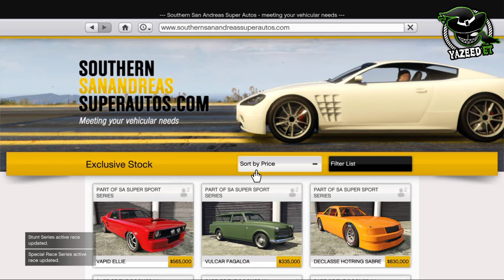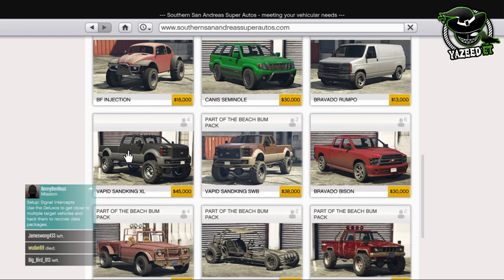قراند 5.GTA V قلتش فلوس سهل جدا لا يفوتك ( تجيب فلوس خلال ثواني ) الحق بسرعة تحديث 1.43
لاتنسون اللأيگ ❤
لاتنسون الأشتراگ ❤

🔥[ PS4 ID حسابي في السوني ]🔥:
 Yazeedd007

قراند 5 قلتش نسخ سيارات سهل!! تنسخ 7 سيارات دفعة وحدة!! (تقفل)

قراند 5 قلتش نسخ سيارات لحالك سريع وسهل! (تقفل)

قلتش قراند 5 GTA.V ( نسخ سيارات لحالك عشر ثواني لكل سيارة !! ) تحديث 1.40

قراند 5 قلتش نسخ سيارات بدون لوحة خاصة الحق! (تقفل)

قراند 5 قلتش نسخ سيارات سهل وسريع كل دقيقتين سيارة! *يحتاج لوحات خاصة* (تقفل)

قراند 5 قلتش نسخ سيارات لحالك سهل وبدون لوحة خاصة الحق!! (تقفل)

قراند 5 قلتش فلوس نسخ سيارات لحالك 1.42| GTA 5

قراند 5(قلتش "نسخ سيارات قراند 5" سهل)الحقق😲1.42-شغال-

قلتش قراند 5 GTA.V(قلتش فلوس نسخ سيارة لحالك و*مايحتاج لوحة خاصة* + سهل مرة) تحديث 1.42

قلتش قراند 5 GTA.V ( قلتش كيف تعطي خويك فلوس والعكس !!تجيب 1,000,000 في 30 ثانية ) تحديث1.42

قراند 5 قلتش نسخ سيارات فلوس ملايين تحديث 1.42 | GTA 5

قراند 5 اسهل قلتش بالعالم نسخ سيارات لحالك بخطوتين فقط!! *يحتاج لوحات خاصة* (تقفل)

(تقفل) قراند 5 قلتش نسخ سيارات يحتاج شاحنة وبدون لوحة خاصة

(تقفل) قراند 5 قلتش نسخ سيارات جديد وسهل *يحتاج شخص*

قلتش قراند 5 للمطفرين ( اسهل قلتش فلوس حاليا 50,000 الف في ثواني ) الحق - GTA V

قراند 5 افخم قلتش نسخ سيارات لحالك + نسخ سيارة صاحبك بنفس الوقت *يحتاج لوحة خاصة* (تقفل)

قلتش يجيب ملايين للمطفرين 💵🔥|قراند

قراند 5 GTA V ( قلتش نسخ السيارات !! ) سهل ( شغال )🔥

قلتش قراند 5 ( قلتش نسخ سيارات لحالك بدون مساعدة احد ) تحديث 1.42

قراند 5 GTA V ( قلتش نسخ السيارات !! جديد لايفوتكم (شغال🔥)

قراند 5 | قلتش فلوس ملايين سهل للمطفرين بدون ماتخسر شيء !

قراند 5 | gta V ااقدح قلتش تدبيل سيارات بلحالك بدون لوحه خاصه + رابط القيف اوي تحت في الوصف

قلتش قراند 5 GTA.V(قلتش فلوس احسن قلتش 900,000$ في كل 5 دقائق لحق لحالك!!!(شغال)1.42

قراند 5 { خبر مفرح يخص التحديث القادم - موعد نزوله وغيره !! 🔥}/1.43

قراند 5 - قلتش فلوس - اسرع طريقة تجيب فيها مليون دولار! - GTA V / 1.42

قلتش قراند 5 GTA.V(قلتش فلوس 9,000,000$ ملايين في دقايق) تحديث 1.42

قراند 5 GTA V (اسهل قلتش فلوس خورافي للمطفرين والمبتدئين الحق *لايفوتك ! )

قلتش فلوس قراند 5 ( تجيب 1,000,000 مليون خلال ساعه) لحالك 1.41

قراند5|قلتش نسخ سياراات (لحالك) لحقووو جديد 1.43(تقفل)

قلتش قراند 5(قلتش فلوس تجيب 5,000,000 بدون مساعدة احد لحالك يساعدك تشتري الجت باك بسهولة) 1.42

قلتش قراند 5 GTA.V (قلتش فلوس تقدر تجيب 1,000,000$ لحالك ) تحديث 1.42

فلوس مجانية من روكستار وتوضيح القلتشات اللي شغالة حاليا في GTA

قراند 5 GTA V قلتش فلوس وتلفيل ودمج اسلحه سهل جداا!!

قراند 5/ كيف تجيب السيارات ابو 40الف بس؟؟ / GRAND 5

قلتش قراند 5 GTA.V( قلتش فلوس اكبر قلتش فلوس 900,000$ الف سهل جدا لحالك الحق!(تقفل)1.42

قلتش فلوس قراند 5(قلتش فلوس تقتل اي شخص وتاخذ 10,000,000$ مليون ) شغال تحديث 1.42

قلتش فلوس قراند 5 ( قلتش تقتل اي شخص وتاخذ منة 3,000,000 مليون لحالك + رابط المهمة ) شغال تحديث 1.42

قلتش فلوس قراند 5 ( قلتش تشتري اي سيارة ببلاش مجانا بدون ما تخسر فلوس وتبعيهم ب 9999999 مليون ) 1.42

قلتش قراند 5 (قلتش فلوس تجيب1,00,000$ مليون في ساعه ) !!!

قراند 5 شيلات,
قراند 5 كلمات سر,
قراند 5 شاص,
قراند 5 باركور,
قراند 5 مهمات,
قراند 5 مضحك,
قراند 5 سعودي,
قراند 5,
قراند 5 يصمخ,
قراند 5 ياسين,
قراند 5 ياكنترول,
قراند 5 يارس,
قراند 5 يضحك,
قراند 5 يدين,
قراند 5 يخت,
قراند 5 يصمخ جديد,
قراند 5 يس بليس,
قراند 5 يعلق,
قراند 5 ولين,
قراند 5 وصخين,
قراند 5 وحش المجاري,
قراند 5 واقعي,
قراند 5 وس,
قراند 5 وسخ,
قراند 5 وحيد القرن,
قراند 5 واحد طش,
قراند 5 وزنية هجوله,
قراند 5 وسخ جدا,
قراند 5 هكر,
قراند 5 هولك,
قراند 5 هجوله ددسن,
قراند 5 هلي,
قراند 5 هجوله اغاني,
قراند 5 هاك,
قراند 5 هكر فلوس,
قراند 5 هجوله وتفحيط,
قراند 5 هلي 2016,
قراند 5 نيرو,
قراند 5 نقطة تفتيش,
قراند 5 نزله,
قراند 5 نيسان,
قراند 5 نزل,
قراند 5 نطات,
قراند 5 نسخ,
قراند 5 نزل راسك,
قراند 5 نصائح,
قراند 5 نزلات,
قراند 5 مود,
قراند 5 مود البزر,